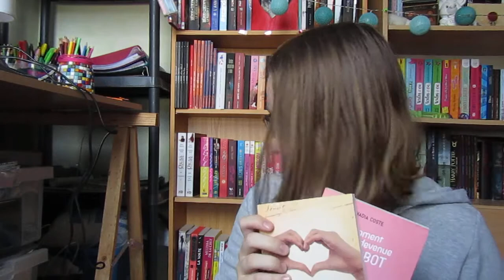L'avis d'Ophélie sur "Comment je suis devenue un robot"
Hello,
Aujourd'hui, je vous donne mon avis sur un livre très poignant. Il s'appelle "Comment je suis devenue un robot' écrit par Nadia Coste publié chez les Editions Syros dans leur collection "Tempo +".

Le résumé:
Quand on grandit, notre corps change, parfois plus vite qu'on ne le voudrait... Pour Margot, c'est encore plus compliqué. Victime d'un accident alors qu'elle traversait la rue, elle se retrouve avec une main et un pied artificiels qu'elle a du mal à accepter. Mais sa meilleure amie Ambre, toujours impertinente et combative, refuse de la laisser s'apitoyer sur son sort. Personne n'a un corps parfait, chacun a le droit de s'aimer comme il est !

N'hésitez pas à nous suivre sur les réseaux !

Merci et à bientôt pour une nouvelle découverte livresque !